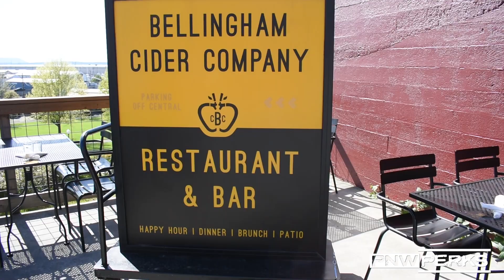Bellingham Cider Company PNW Perks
Bellingham Cider Company is back with PNW Perks just in time for the sunshine!